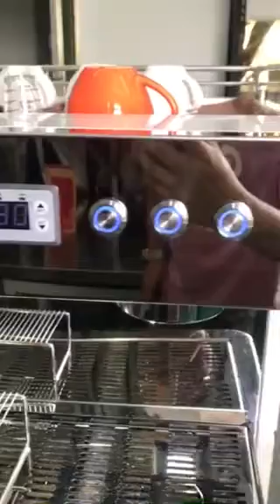Espresso coffee machine maker